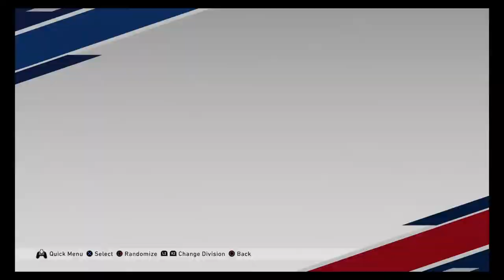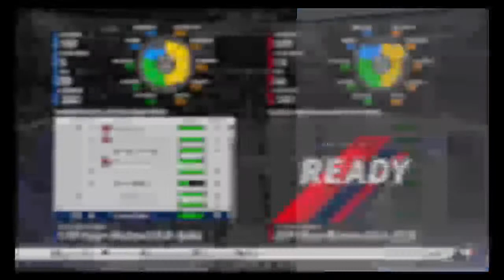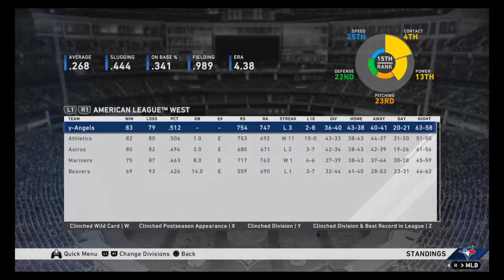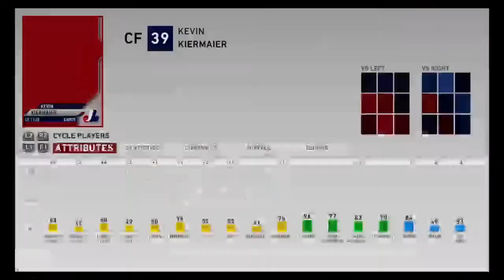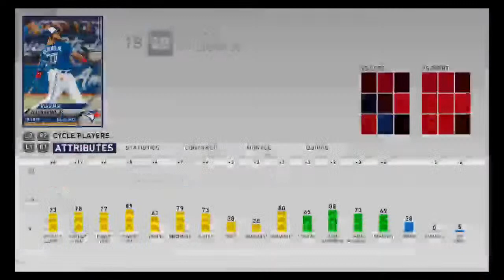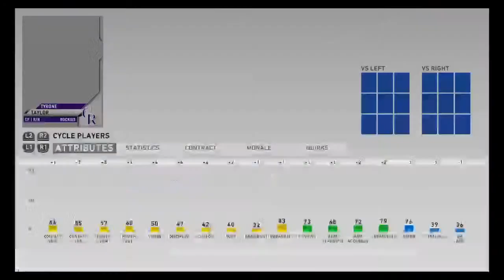MLB 20 - 'F You, Manfred' Relocation Jays GM Franchise Ep.7 | Year 1 September